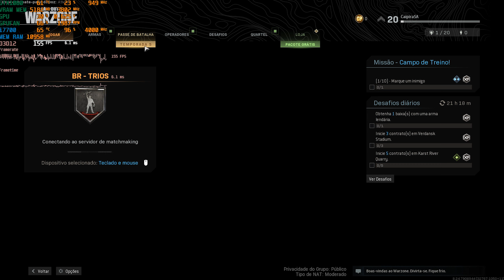Jogando a Primeira Vez Call of Duty Warzone com I7 7700 16 GB Ram e GTX 1060 de 6 gb Sera que e Bom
Veja Como Foi Joga Pela Primeira Vez o Call of Duty: Modern Warfare WarZone com um PC Usando o i7 7700 e 16 gb de Ram e uma laca de Video GTX  1060 de 6 gb e ver se esta Rodando  esse Jogo de Battle Royale um Tipo que não sou muito fan mais de GRATIS bora tentar e mais Dificil e Arrumar os mais de 100 gb de espaço no hd para o Jogo que e parte Gratis do Call of Duty: Modern Warfare que e os Antigos era muito TOPS jogar os CODS nos modos Campanha que Deixa Belas Lembranças ate Hoje no Mundo do Games ^_^